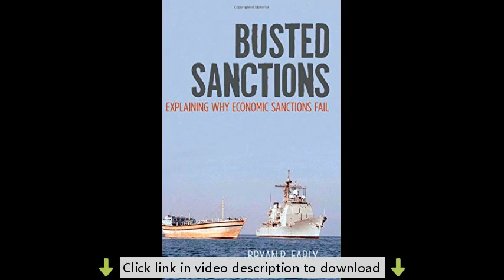Busted Sanctions: Explaining Why Economic Sanctions Fail